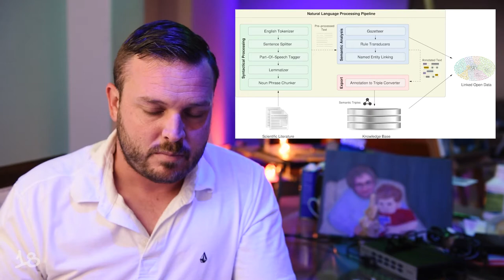What Federal Employees All Have in Common